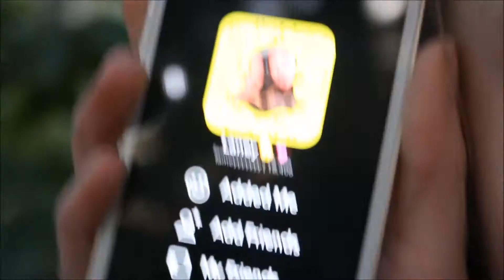he cleaned his shoe in the lake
Hope you enjoyed! LOL. What was your favorite part???